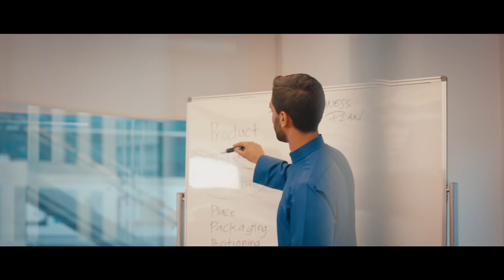ALL NEW RAV4 - Entrepreneur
Experience the Bold, Rugged & Fun Packed ALL NEW RAV4 at a Toyota Showroom near you.
Drop in for a test drive, today.